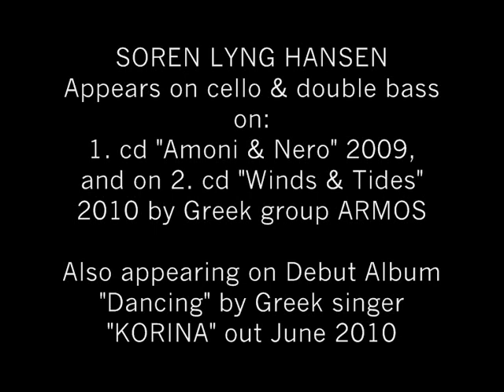Soren Lyng Hansen, cello, double bass - Words of the Sea by Armos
From Armos's 2. album "Winds & Tides".
Soren appears on several cuts, either as cellist or bass player.
Also on Armos's 1. album "Amoni & Nero" with Greek Singer Manolis Lidakis.